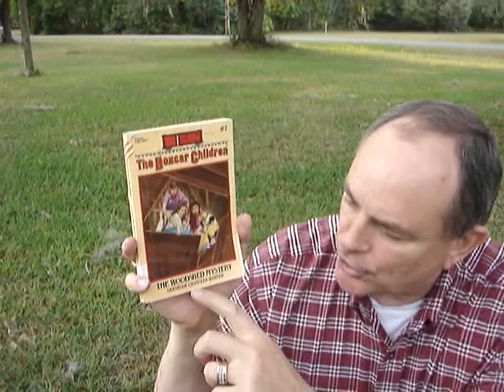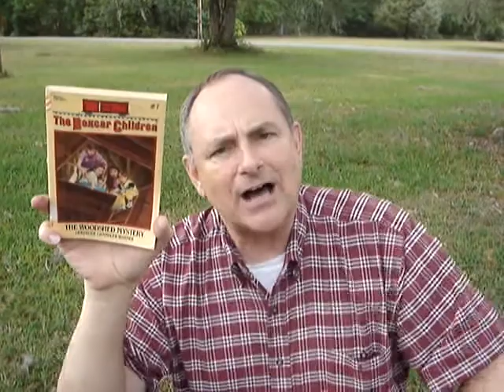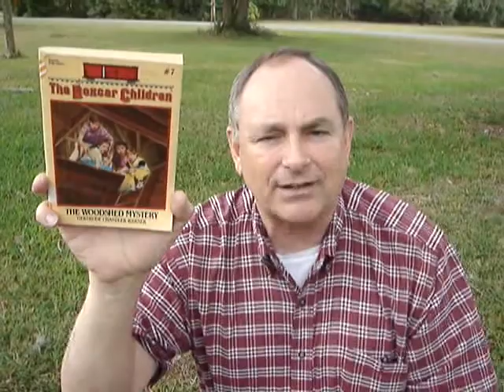The Boxcar Children The Woodshed Mystery Book #7